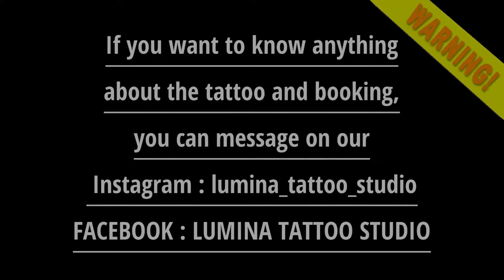ANCIENT SKULL TATTOO EGYPTIAN STYLE - FULL BACK TATTOO